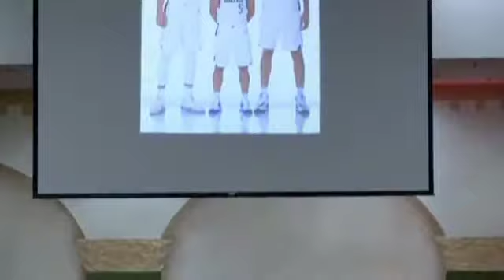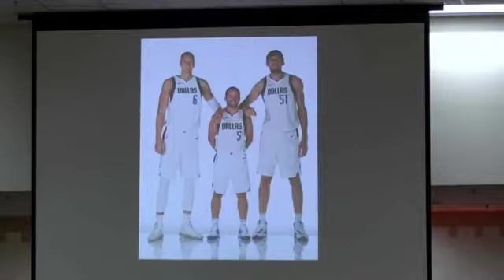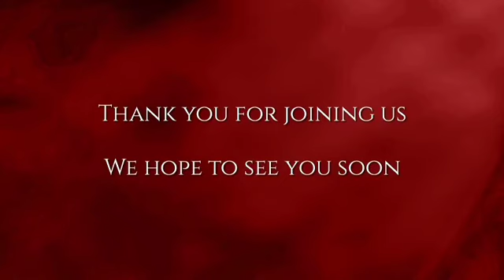PREPÁRATE PARA RECIBIR LAS RECOMPENSAS GIGANTES EN EL NOMBRE DE JEHOVÁ DE LOS EJÉRCITOS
Servicio Domingo @ 10:00 am. Honrando y agradeciendo a Dios por los caminos de los jóvenes graduados TCR. ¡Muchas felicidades!. Junio 13, 2021.

"Escucha el consejo y acepta la corrección, y llegarás a ser sabio. El hombre puede hacer muchos planes, pero la decisión final es del Señor. La sabiduría es así de buena para tu alma; si eres sabio tienes esperanza y la esperanza nunca se acaba."

Proverbios 19:20-21; 24:14

Las recompensas gigantes no son para los que “saben hacer de todo". El mundo necesita personas que sepan cómo resolver los problemas gigantes.

El diablo va a querer que te des por vencido ante batallas pequeñas y tomes armas humanas para vencer problemas gigantes.

Pero Dios desea que todos confien en Él "que Jehová no salva con espada y con lanza; porque de Jehová es la batalla, y él os entregará en nuestras manos." (1 Samuel 17:47). No temas ni te desalientes, porque el propio Señor irá delante de ti. Él estará contigo; no te fallará ni te abandonará (Deut 31:8).

Dios desea que te prepares porque los problemas gigantes se vencen en el Nombre del Señor de los ejércitos! (1 Samuel 17:45) para que recibas tu recompensa gigante ¡Aleluya! ¡Alabado sea El Dios Todopoderoso! Amén.

¿Para quiénes hay Recompensa Gigante?

🏆Para los que no se asustan por problemas gigantes.

🏆Para los que creen en recompensas gigantes.

🏆Para los que aceptan desafíos gigantes.

🏆Para los que tienen una FE GIGANTE.

🏆Para los que se preparan para vencer gigantes.

🏆Para los que terminan una obra gigante.

¡Ten confianza en el Señor! ¡Ten valor, no te desanimes! ¡Sí, ten confianza en el Señor!Que va siempre al frente con nosotros EL PODEROSO DE ISRAEL, como nuestro Poderoso Gigante. ¡Gloria a Dios! Amén.

Léctura Bíblica: 1 Samuel 17:4, 8, 9,10, 11, 23, 25, 24, 26, 33, 34, 35, 39, 40, 50, 51, 52

Predicador de la Palabra: Daniel Berumen